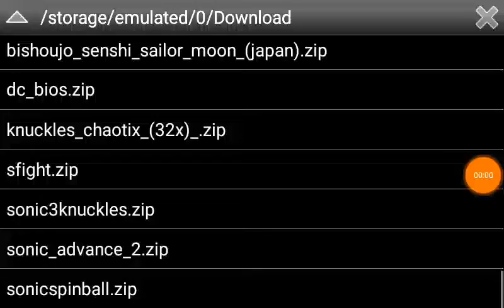Прохожу хак Sonic Winter Adventures за Супер Соника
С праздником зимы ребята